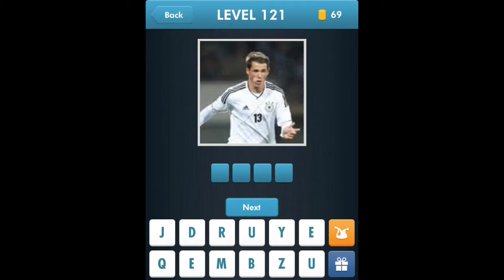Football Quiz Brazil 2014 - Level 121-130 Answers